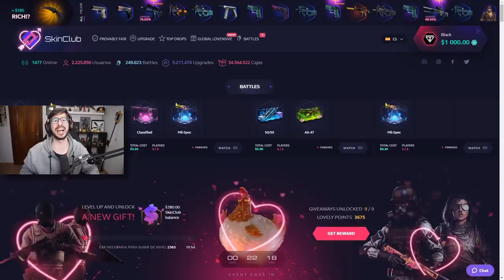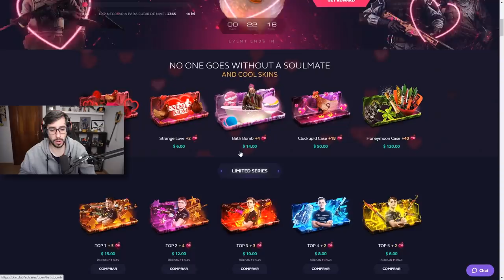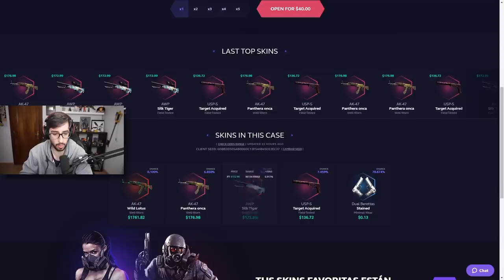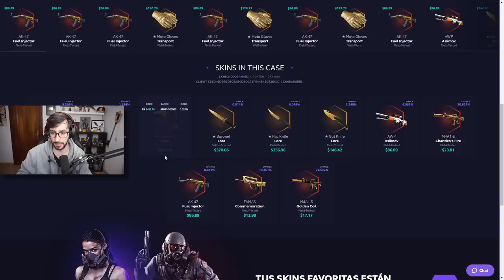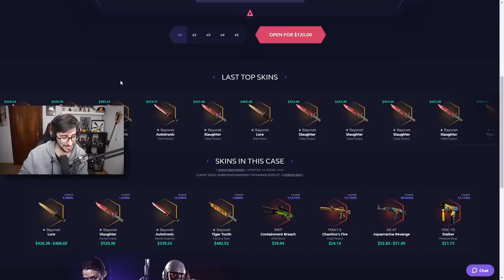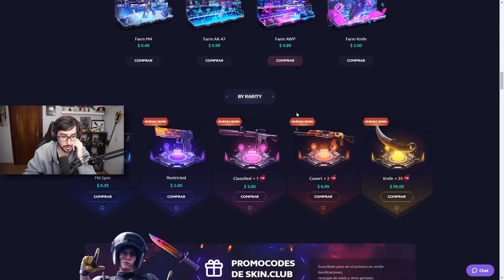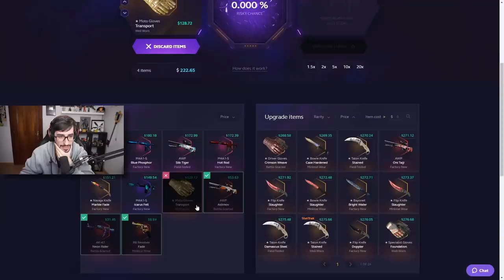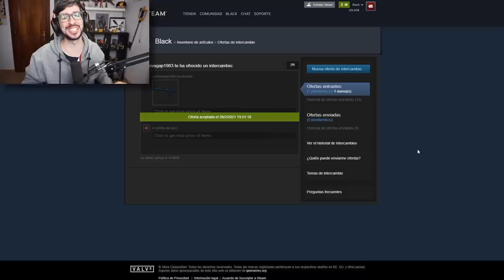ME TOCA DE TODO | MI MEJOR APERTURA EN SKINCLUB